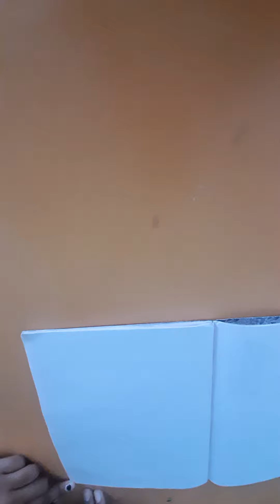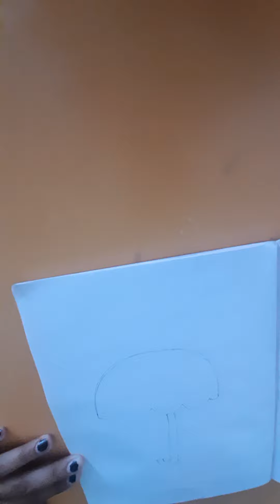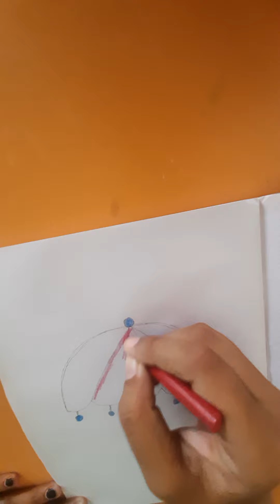Drawing and colouring an Umbrella